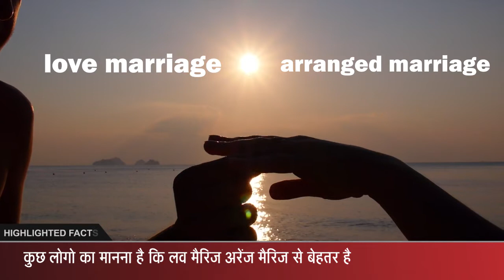Big reason of breakup of this Bollywood couples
कुछ लोगो का मानना है कि लव मैरिज अरेंज मैरिज से बेहतर है क्यूंकि इसमें दोनों ही एक दूसरे को पहले से ही जानते है. इसलिए लव मैरिज कपल्स को लड़ाई झगड़ो का सामना नहीं करना पड़ता, लेकिन कई बड़ी लव स्टोरीज़ ऐसी हैं जिनकी लव मैरिज ज्यादा समय तक नहीं चल पायी।

Malaika Arora Arbaaz Khan
Hrithik Roshan and Sussanne Khan
Saif Ali Khan Amrita Singh
KARISHMA KAPOOR SANJAY AGGARWAL
SHWETA TIWARI OR ABHINAV KOHLI